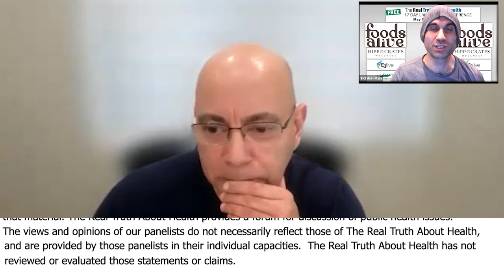Questions and Answers With Kidney Doctor Sean Hashmi on Kidney Stones, Excessive Protein Intake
Questions and Answers With Kidney Doctor Sean Hashmi on Kidney Stones, Excessive Protein Intake, Importance of Plant-Based Foods and Hydration - Sean Hashmi, MD, MS, FASN

Dr. Sean Hashmi dives deep into the critical questions surrounding kidney health. From the significance of natural flavors to the prevention and treatment of kidney stones, he provides a holistic perspective on how dietary choices and habits impact kidney function. Drawing from the latest research, Dr. Hashmi offers practical advice on the best ways to maintain kidney health, emphasizing the importance of consuming foods close to their natural form and staying hydrated.

00:00 Introduction to Q&A
00:18 How to Ask Questions
01:04 Questions about Soy and Sugar Alcohols
02:36 Sweeteners and Natural Taste Buds
04:22 Concerns about Kidney Stones
05:53 Types and Prevention of Kidney Stones
10:44 Diet and Kidney Health